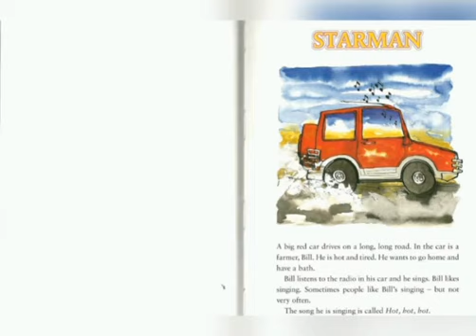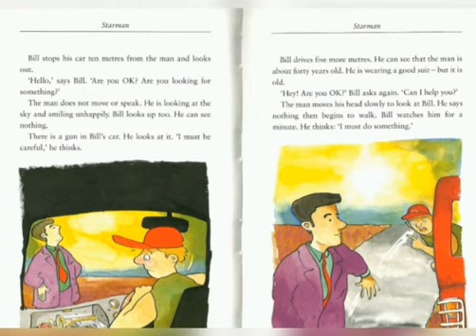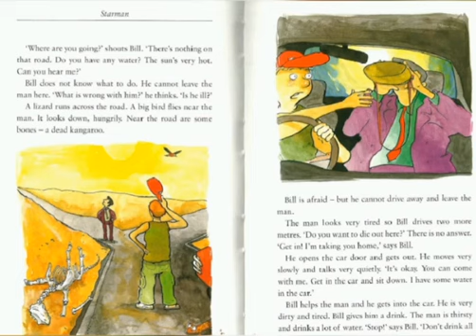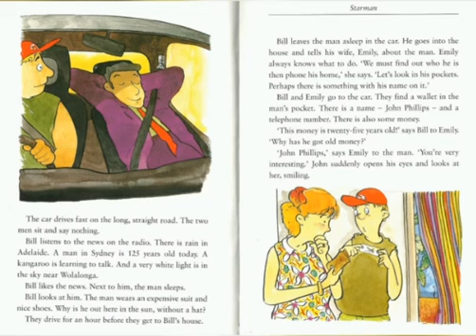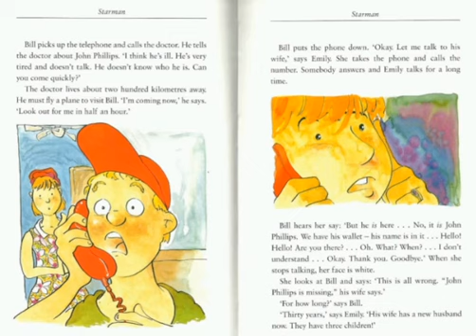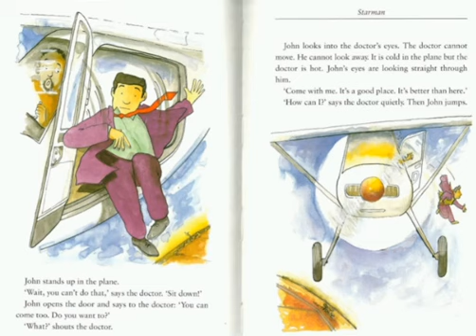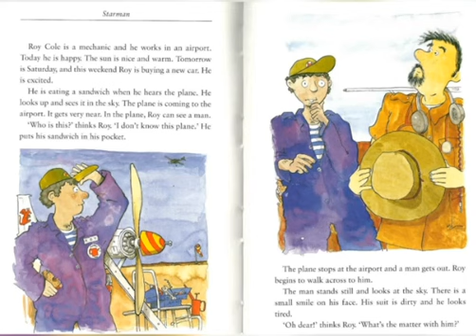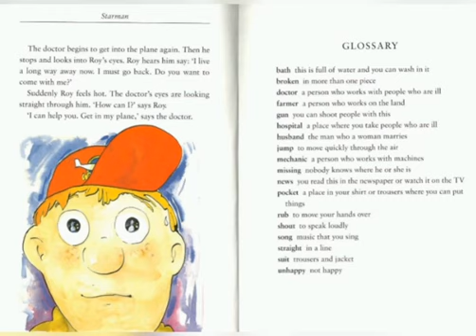Starman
Oxford Bookworms Starter